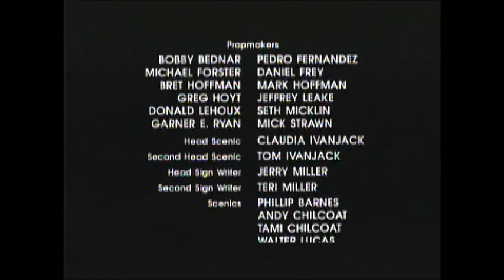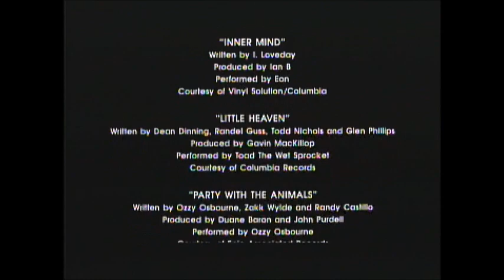Buffy The Vampire Slayer (1992) End Credits (Starz Encore Action 2021)